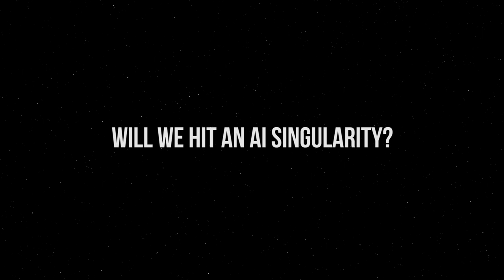Panel - Will We Hit an AI Singularity?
Moderated by Susan Schneider; Surya Ganguli, Andrew Briggs, Olaf Witkowski and Michael Vassar in the panel "Will We Hit an AI Singularity?" at the 6th International FQXi Conference, "Mind Matters: Intelligence and Agency in the Physical World."